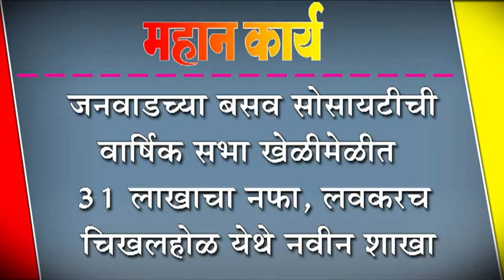जनवाडच्या बसव सोसायटीची वार्षिक सभा खेळीमेळीत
जनवाडच्या बसव सोसायटीची वार्षिक सभा खेळीमेळीत : ३१ लाखाचा नफा, लवकरच चिखलहोळ येथे नवीन शाखा